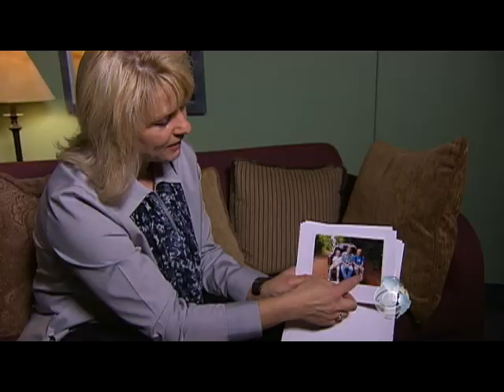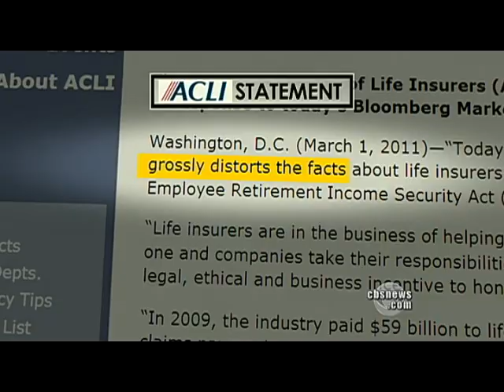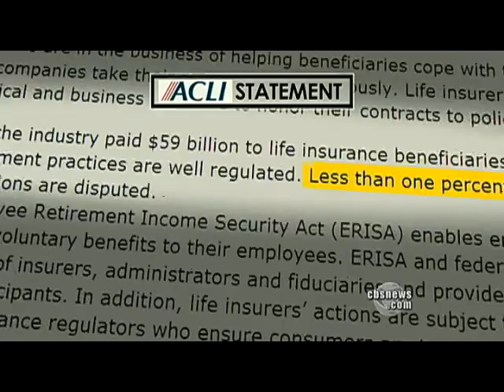Life insurance benefits often denied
An investigation in Bloomberg Markets magazine revealed that many life insurance beneficiaries have no chance to fight questionable denials of their claims. Don Teague reports on the investigation.